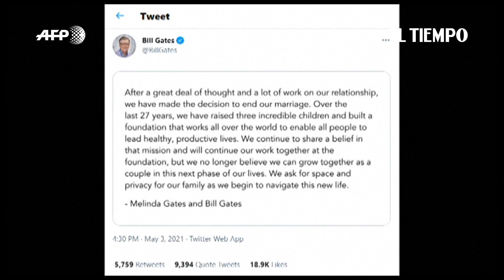Bill Gates anuncia que se divorcia de su esposa, Melinda